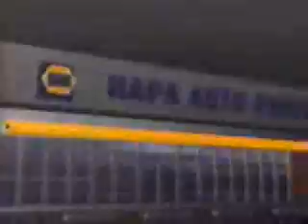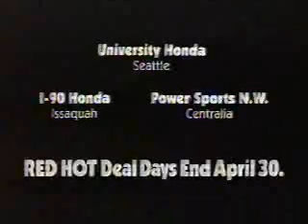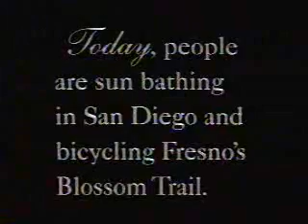KSTW commercials, 4/3/1993 part 4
Aired during 'The Graduate.'

- The Graduate will return
- Time Trax promo
- Payless Drug Stores (Moose)
- The Men's Wearhouse
- Shoe Pavilion
- Northwest Ford Dealers (Ford Taurus in Japanese)
- The Graduate will continue
- NAPA Auto Parts (Hot Spring Buys)
- Pizza Hut (Dinner for Four)
- Al's Auto Supply
- Honda Motorcycles
- Infiniti J30
- Super Good Cents (Iceberg City)
- Refrigeration Sales and Service/Tacoma
- Dairy Queen
- Al's Auto Supply
- Pepto-Bismol
- Jack in the Box
- California Tourism (Scraping Ice)
- Ross
- KSTW News Update (with Kimberly Hill)
- We now return to The Graduate